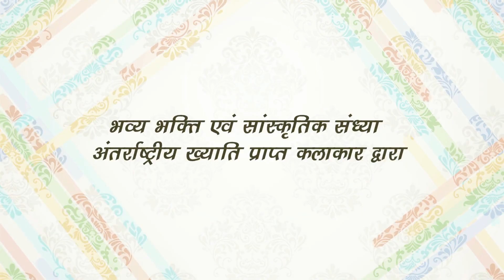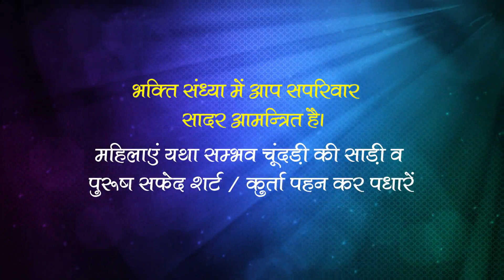अंतराष्ट्रीय ख्याति प्राप्त वैभव बागमार की बॉलीवुड थीम पर होगी शानदार प्रस्तुति!!Mahaveer yuva sangh